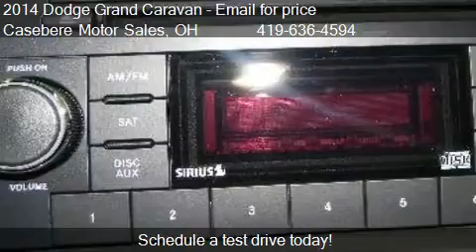2014 Dodge Grand Caravan SXT - for sale in Bryan, OH 43506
05768 State Route 15 North

Come test drive this 2014 Dodge Grand Caravan SXT for sale in Bryan, OH.

It comes equipped with all the standard amenities for your driving enjoyment. Dodge prioritized practicality, efficiency, and style by including: adjustable headrests in all seating positions, a power liftgate, and air conditioning. Under the hood you'll find a 6 cylinder engine with more than 270 horsepower, and for added security, dynamic Stability Control supplements the drivetrain. Why pay more in the city, when you can buy for less in the country at Casebere Chrysler, Dodge, Jeep and Ram Trucks. ** Quoted price includes all applicable discounts. Listed price may include lease bonus cash and/or retail bonus cash. Not everyone will qualify for all discounts, or may qualify for more. Incentives expire 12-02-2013. Please call if you have any questions **